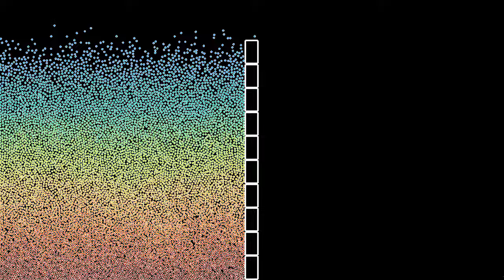Just another sim in the hall: A breaking dam made of interacting bricks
The recent video showed a simulation of a breaking dam with non-interacting bricks. The pressure of the particles and the absence of repulsion between the bricks caused some of the bricks to superimpose.
This is a variant in which repulsive forces between the bricks have been added. It turned out that, for some reason not entirely clear to me, adding the repulsion between bricks made the simulation more unstable numerically. I thus added a thermostat acting on the particles, to reduce these instabilities. A forthcoming video will show what can happen without the thermostat.
This simulation features 8900 particles, interacting through a Lennard-Jones potential, and 10 rectangular bricks. The bricks have harmonic interactions with the particles, truncated at a short distance. At a given time in the simulation, the bricks are allowed to move, both by translation and by rotation, according to Newton's laws. The linear acceleration of each brick is proportional to the total force the particles and other bricks exert on it, while its angular acceleration is proportional to the total torque. There are two types of repulsive interactions between bricks, both given by a truncated harmonic force. The first type is between corners and sides of different bricks, and a the second one between centers of different bricks. Leaving out the repulsion between centers caused more overlap between bricks.
The colors of the particles depend on their initial y-coordinate, and particles keep the same color throughout the simulation. To make the motion of the particle fluid more visible, whenever three particles are close enough, the triangular region between them is colored like one of the particles picked at random.
Time lapse: 0:00
Slow motion: 0:32